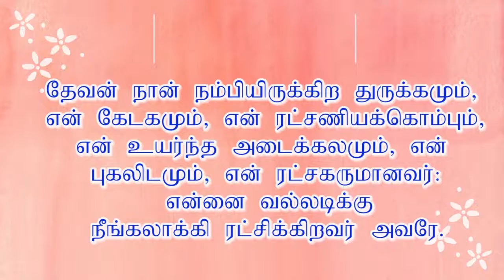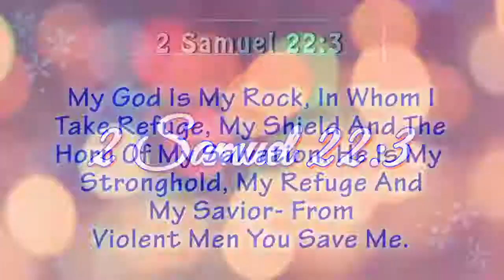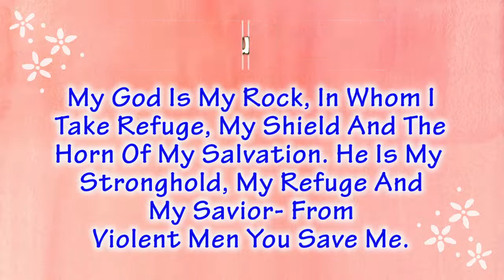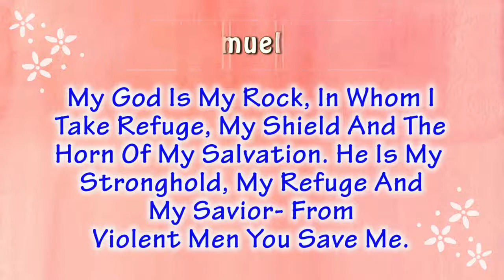TPM TODAY (02.11.2019) BIBLE VERSE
TPM YOUTH BOY